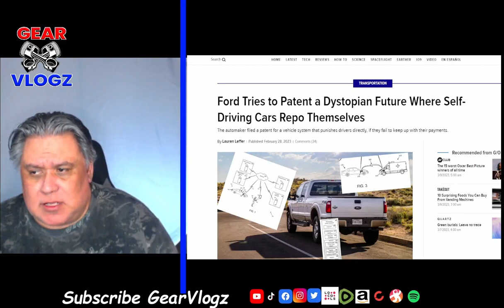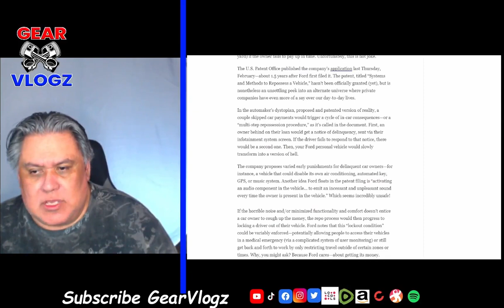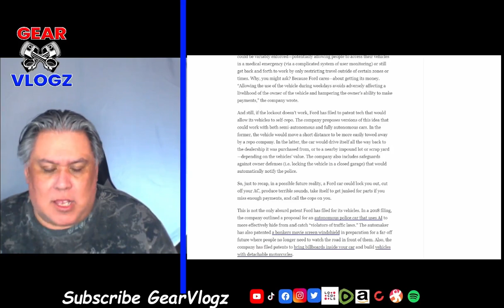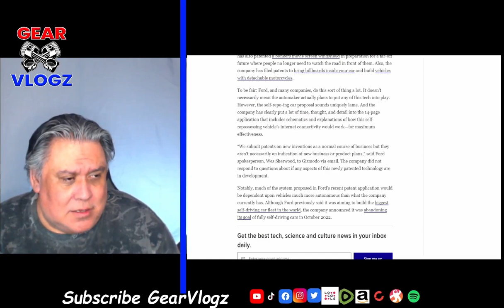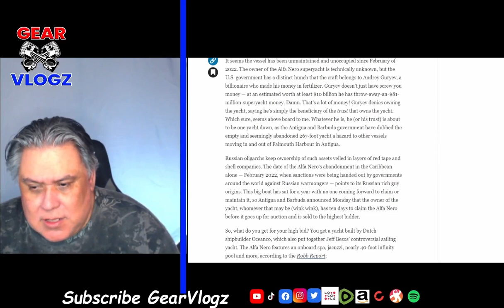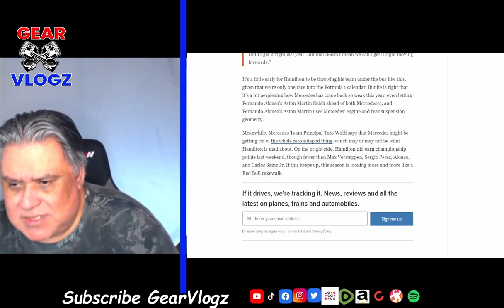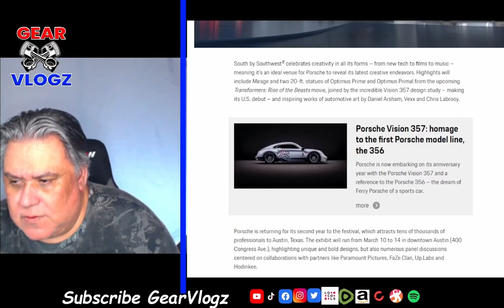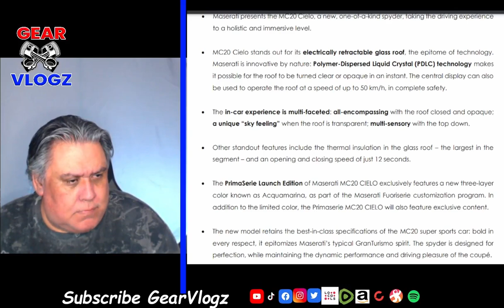Gear Vlogz Automotive Podcast Season 3 Episode 12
In today's video, I talk about Ford trying to Patent a Dystopian Future Where Self-Driving Cars Repo Themselves, A Russian Oligarch Abandoned an $81 Million Yacht, Lewis Hamilton Is Already Mad About His Car, Autobots roll out alongside the U.S. debut of the Vision 357 and a Swan Car & Maserati MC20 Cielo Spyder.

Ford Tries to Patent a Dystopian Future Where Self-Driving Cars Repo Themselves

A Russian Oligarch Abandoned This $81 Million Yacht.

Autobots roll out alongside the U.S. debut of the Vision 357 and a Swan Car

New Maserati MC20 Cielo: the MC20 super sports car, is now also a spyder

Be sure to signup for my newsletter at GearVlogz.com for updates.

Signup for Tubebuddy and get access to tons of awesome features like:
▷Topic Research Tools
▷Tag List
▷Website Tools
▷Make YouTube Your Business Course ($99 course FREE for paid TubeBuddy subscribers)